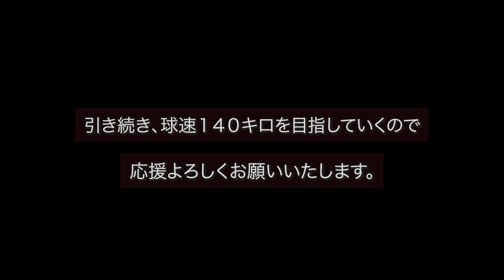【球速測定】半年ぶりにバッセンで球速測定（2021/7/26）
93キロ〜130キロがでましたがどの数値が信憑性が高いかは微妙なので、記録は一番多くでた数値の126キロとしておきます。

（撮影日：7/26）

継続して球速140キロを目指していきます。
その過程とノウハウの共有をしていきますので

（球速測定）

【自己紹介】
・今は野球チームには無所属。
・野球歴は小3から高校。
・身長167ｃｍの野手上がり。